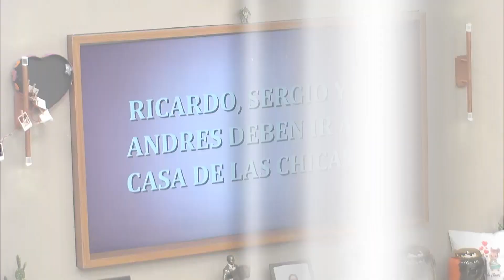Andrés y Miguel Liman Asperezas ☮ | El Poder Del Amor Capitulo 111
Andrés se acerca a Miguel para pedirle disculpas por cualquier malentendido que se haya causado por sus comentarios. "Me disculpo de verdad". El Poder Del Amor Capitulo 111 Completo;